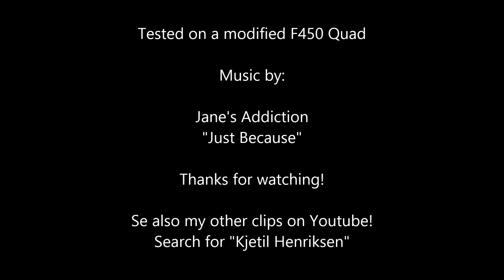Arabrot Haugesund Gimbal tested August 2014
Just me testing my Dji H3-3D Gimbal